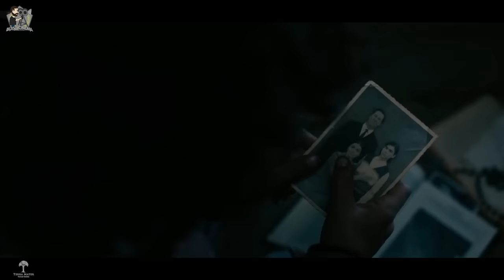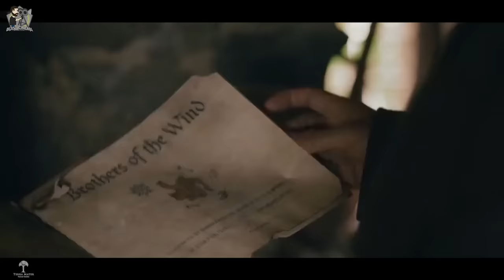Terimakasih Sahabat Terbaiku... | Alur Cerita Film BROTHERS OF THE WIND (2015)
Lukas yang menemukan elang tersebut, mengambilnya dan mengasuh elang tersebut hingga dewasa. Mereka berdua tampaknya terikat pada keinginan untuk bebas.